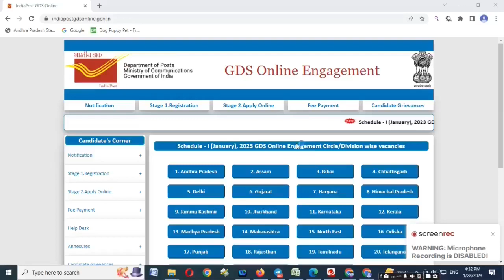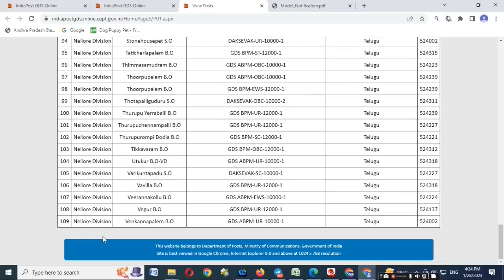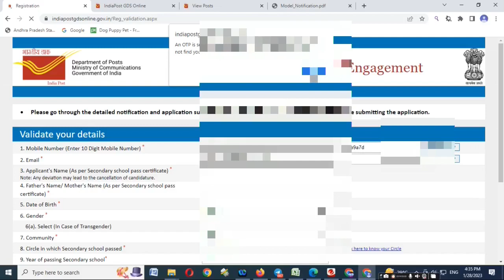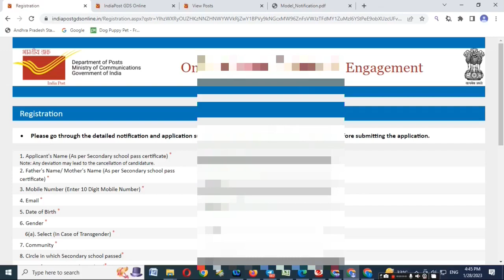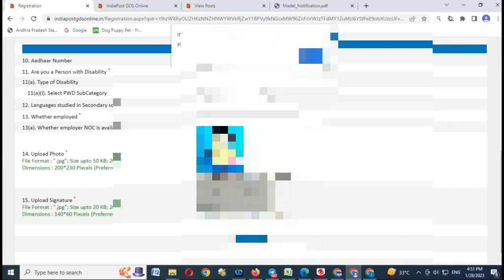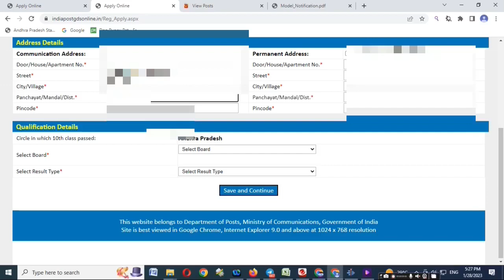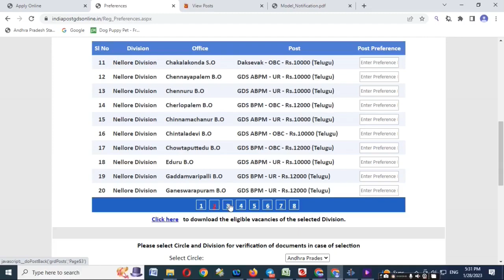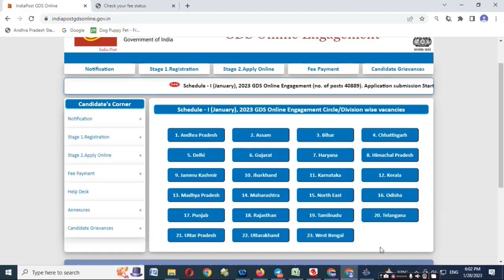Ap Gds Postal Jobs 2023 Step By Step Apply Online Application Process in Telugu | Ap Ts Postal Jobs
Ap Postal Jobs Notification 2023 | Ap Postal Jobs 2023 | Ts Postal Jobs 2023 | ApTs Gds Postal Jobs
Ap Postal Jobs 2023 Apply Online Application Process in Telugu
Ap Gds Postal Jobs 2023 Step by Step Online Application Process in Telugu
Ap Gds Postal Jobs Notification 2023
Ts Postal Jobs 2023 Apply Online Application Process in Telugu
Ts Gds Postal Jobs 2023 Step by Step Online Application Process in Telugu
Ts Gds Postal Jobs Notification 2023
 Ap Gds Branch Post Master Jobs Notification 2023
Ts Gds Branch Post Master Jobs Notification 2023
Ap Gds Assistant Branch Post Master Jobs 2023
Ts Gds Assistant Branch Post Master Jobs 2023
Ap Gds Assistant Branch Post Master Jobs Notification 2023
Ts Gds Assistant Branch Post Master Jobs Notification 2023
Ap Postal Jobs Notification 2023 Latest News Today
Ts Postal Jobs Notification 2023 Latest News Today
Ap Postal Jobs 2023 in Telugu
Ts Postal Jobs 2023 in Telugu
Ap Postal Jobs Apply Online Application Process Step By Step 2023 in Telugu
Ts Postal Jobs Apply Online Application Process Step By Step 2023 in Telugu